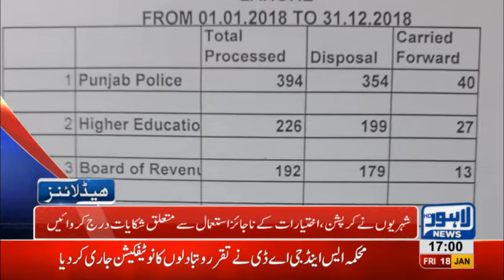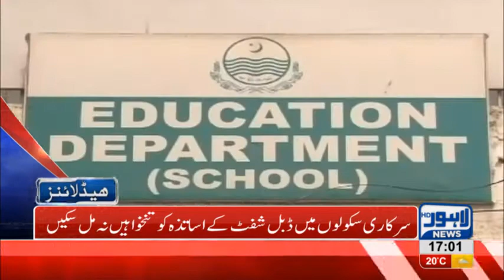05 PM Headlines Lahore News HD – 18th January 2019